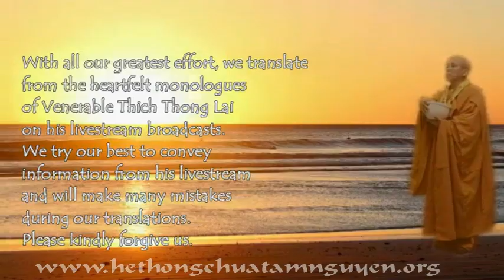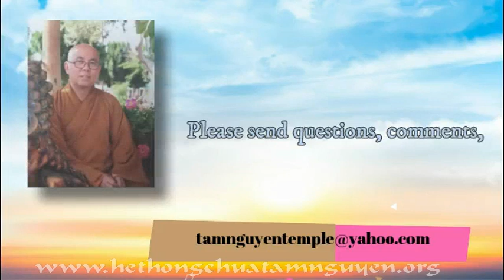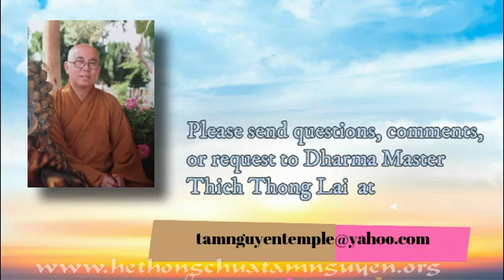TTT THÔNG LAI “Preaching The Vajra Sutra 7” (Part 2 - 2) Jun 30, 2020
Preaching Diamond Sutra on 06/30/2020
SESSION 7 - PART 2 OF 2
In the second part of this session, Dharma Master Thich Thong Lai answered the last two questions from listeners around the world:
1) How to keep rid the delusional mind and retain the true mind when we are not reciting Diamond Sutra?
2) Is it okay to kill domestic pests and reciting Rebirth Dharani Mantra for them?